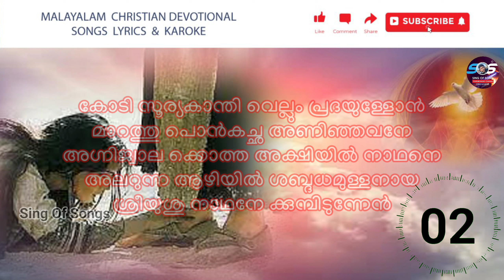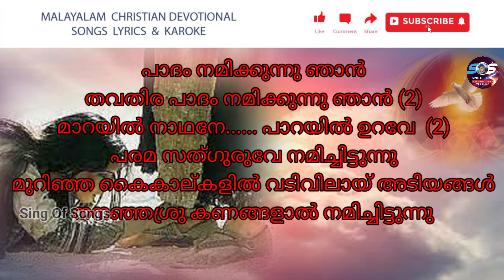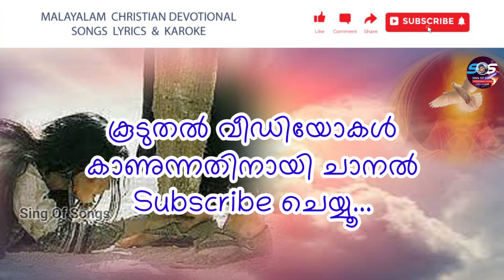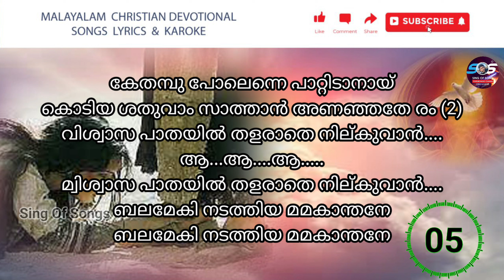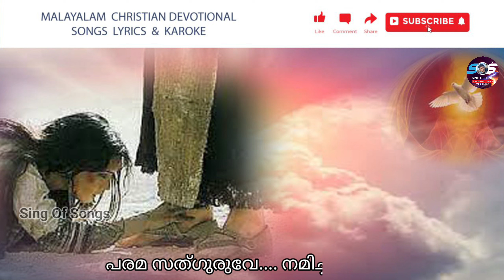പാദം നമിക്കുന്നു ഞാൻ..Karoake Song With Lirykcs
നിങ്ങൾ കേൾക്കാൻ കൊതിക്കുന്ന നല്ല ക്രിസ്ത്യൻ പാട്ടുകൾ ഈ ചാനലിലൂടെ ആസ്വദിക്കാം.
   നിങ്ങളുടെ വിലയേറിയ അഭിപ്രായങ്ങളും നിർദ്ദേശങ്ങളും കമെന്റ്സിലൂടെ  അറിയിക്കുക
        പഴയതും പുതിയതുമായ എല്ലാ ഗാനങ്ങളും ഈ ചാനൽ update ചെയ്യുന്നതായിരിക്കും, മാത്രമല്ല പാട്ടുപാടി പഠിക്കുവാൻ ആഗ്രഹിക്കുന്നവർക്ക് പാട്ടുകളുടെ Lyrics പാട്ടിനൊപ്പം കൂടെ പഠിക്കുന്ന രീതിയിൽ ഉൾക്കൊള്ളിച്ചിട്ടുണ്ട്. കൂടാതെ എല്ലാ പാട്ടുകളും കരോക്കെ ഈ ചാനലിലൂടെ നിങ്ങൾക്ക് കേൾക്കുവാനും പാടി പഠിക്കാനും സാധിക്കും.

കോടി സൂര്യകാന്തി വെല്ലും പ്രദയുള്ളോൻ
മാറത്തു പൊൻകച്ഛ അണിഞ്ഞവനേ
അഗ്നിജ്വാല ക്കൊത്ത അക്ഷിയിൽ നാഥനെ
അലറുന്ന ആഴിയിൽ ശബ്ദധമുള്ളനായ
ശ്രീയുശു നാഥനേ ക്കുമ്പിടുന്നേൻ

പാദം നമിക്കുന്നു ഞാൻ
തവതിരു പാദം നമിക്കുന്നു ഞാൻ (2)
മാറയിൻ നാഥനേ. പാറയിൻ ഉറവേ (2)
പരമ സത്ഗുരുവേ നമിച്ചിട്ടുന്നു
മുറിഞ്ഞ കൈകാല്കളിൽ
വടിവിലായ് അടിയങ്ങൾ നനഞ്ഞശ്രു കണങ്ങളാൽ നമിച്ചിട്ടുന്നു

( പാദം നമിക്കുന്നു. )

നിത്യ സ്നേഹത്താലെന്നെ സ്നേഹിച്ചിടുവാൻ
നാകലോകം വെടിഞ്ഞ പരമേശനേ  (2)
ഉലകസ്ഥാപനം മുൻപേ
ഭാക്കിയ കുഞ്ഞാടെ-
ആ. ആ. ആ...
ഉലക സ്ഥപനം മുൻപേ ഒരുക്കിയ കുഞ്ഞാടേ
ചിന്മയ രുപനേ. സ്തുതിമഹത്വം
ചിന്മയ രുപനേ. സ്തുതിമഹത്വം

( പാദം നമിക്കുന്നു. )

കേതമ്പു പോലെന്നെ പാറ്റിടാനായ്
കൊടിയ ശതുവാം സാത്താൻ അണഞ്ഞതേ രം (2)
വിശ്വാസ പാതയിൽ തളരാതെ നില്കുവാൻ.
ആ...ആ. ആ.
മ്വിശ്വാസ പാതയിൽ തളരാതെ നില്കുവാൻ.
ബലമേകി നടത്തിയ മമകാന്തനേ
ബലമേകി നടത്തിയ മമകാന്തനേ

( പാദം നമിക്കുന്നു. )

സ രി ഗ മ പ ധ നി സ

( പാദം നമിക്കുന്നു. )

സ രി ഗ   രി ഗാ മ  ഗ മാ പ മ പാ ധ
സ രി ഗ മ      രി ഗ മ പ     ഗ മ പ ധ     മ പ ധ നി

( പാദം നമിക്കുന്നു. )

പ ധ നി      രി നി സ    ഗ രി സ     ധ നി സ
മ ഗ രി സ      നി സ രി ഗ
സ രി ഗ മ    പ ധ നി ഡ

( പാദം നമിക്കുന്നു. )

ഗാ. ഗാഗ സ മ ഗ രി പ നി സ രി രീ രി രീ
പ ധനിസ ഗരിനിസ നി  നി നി
സഗരിമ ഗരിസനി
പധനിസ ശരിസരി
സരിഗമപധനിസ
മഗ്ഗാരി   ഗരിസ   രിസനി   സനിപ
മഗരിസ   ഗരിസനി   വിസനിധ   പധനിസ

( പാദം നമിക്കുന്നു. )

Query Solved:

1,  christian devotional songs
2, malayalam christian devotional songs
3, malayalam christian devotional songs with Lirics
4,  malayalam christian devotional karaoke songs with Lirics
5, malayalam christian karaoke songs
6, malayalam christian karaoke songs with lyrics
7, malayalam jesus songs
6, devotional songs

Use for editing ---
1, Lenovo Laptop
2, Camera sony
3, mobile phone
4, mic
5, Tripod Stand
6, WiFi Router UPS Power Backup